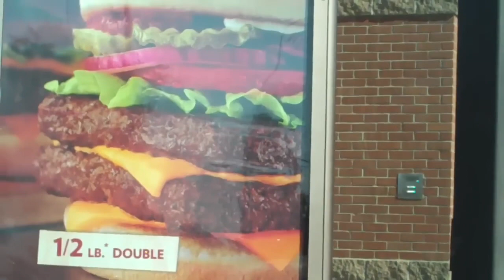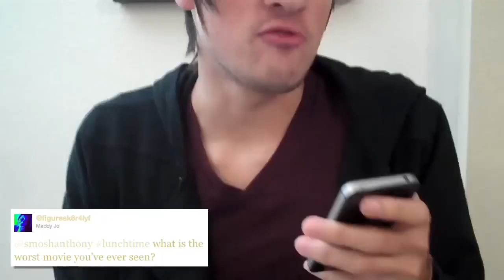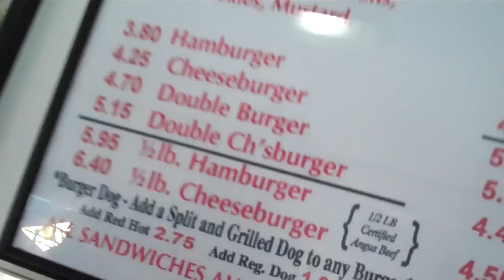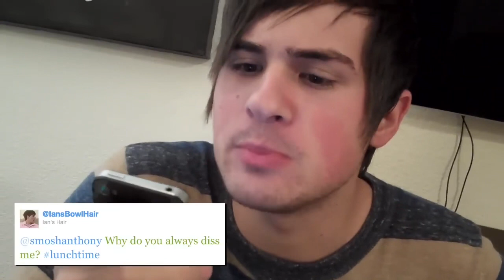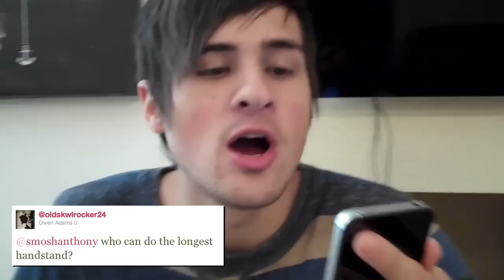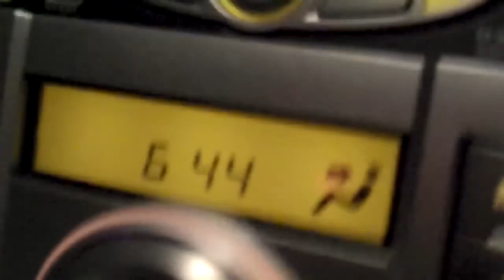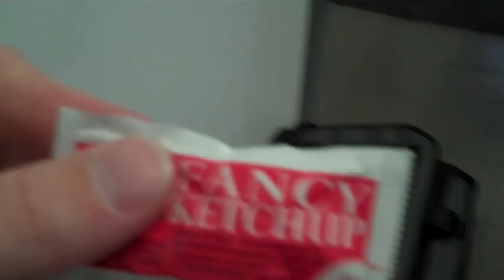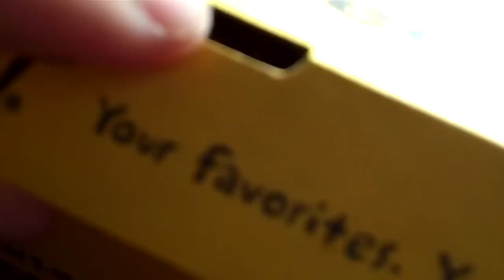Lunchtime With Smosh - Episodes 66-70 Marathon